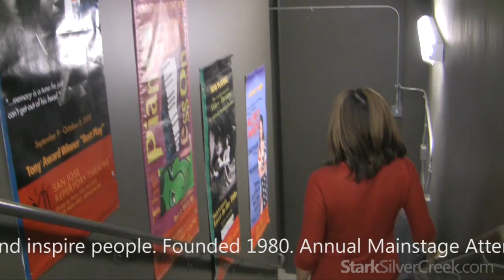Back Stage @ the San Jose Repertory Theatre (preview)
128,000 people enjoy a show each season at the flagship San Jose Rep theatre downtown. Rick Lombardo, artistic director, takes Loni on a back stage tour, old school!